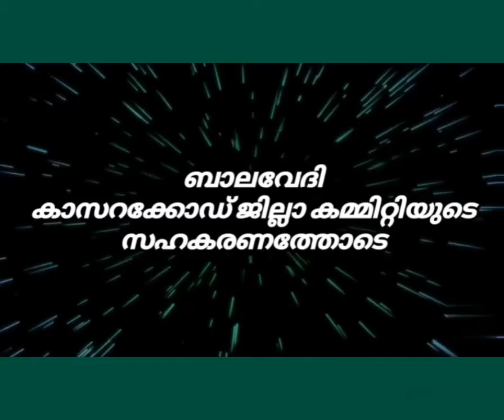ശാസ്ത്ര പരീക്ഷണങ്ങൾ ( 100 DAYS 100 DISCOVERIES ) DAY 9 -ദിനേഷ് കുമാർ തെക്കുംമ്പാട്